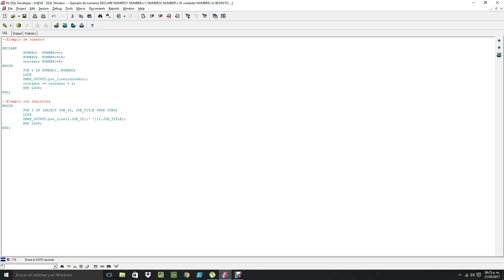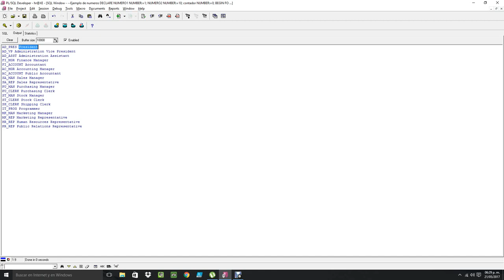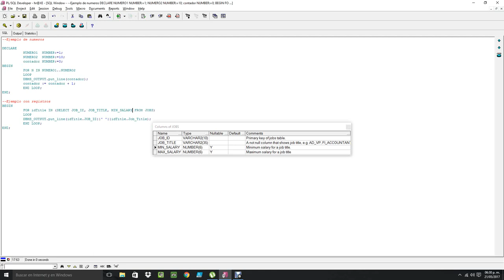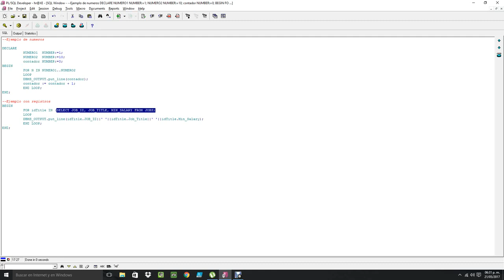06 - Curso de PL/SQL : Sentencia FOR - LOOP